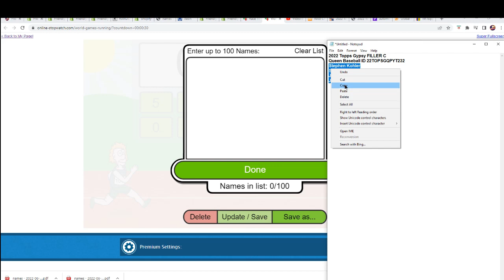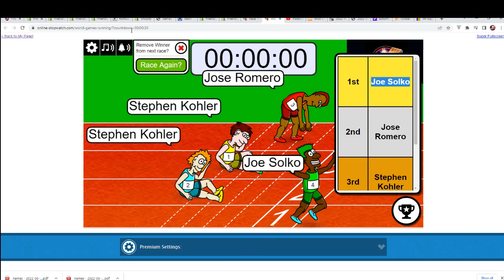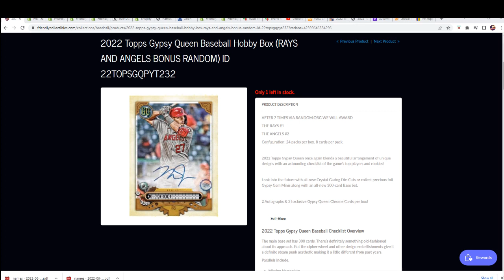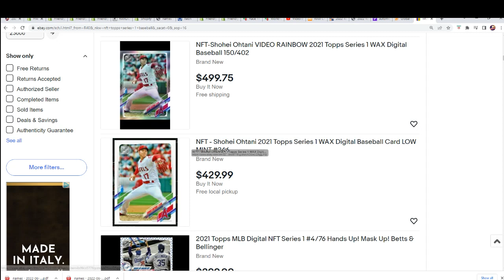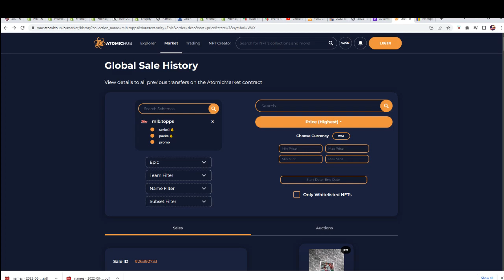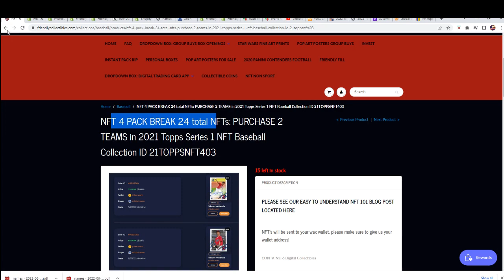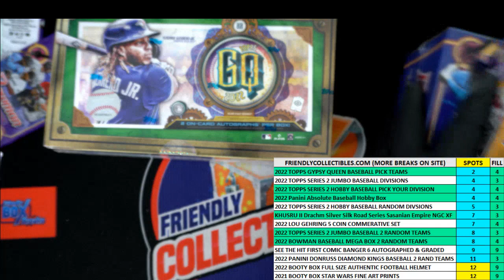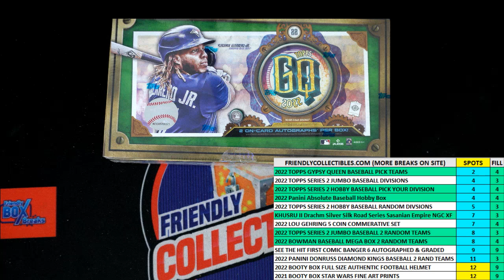2022 Topps Gypsy Queen Baseball FILLER C ID 22TOPSGQPYT232